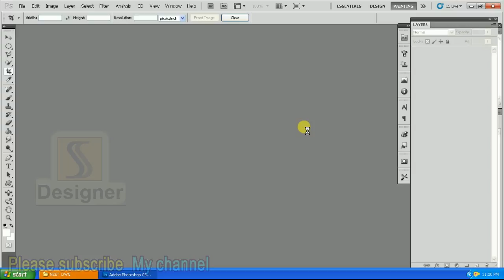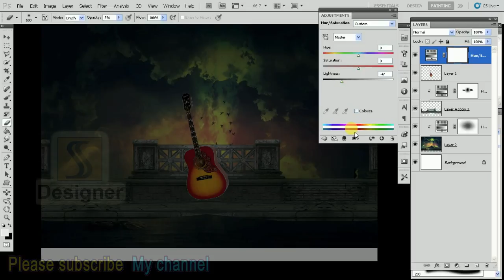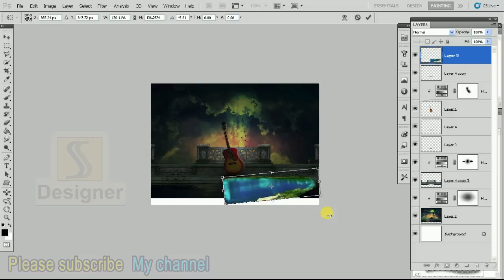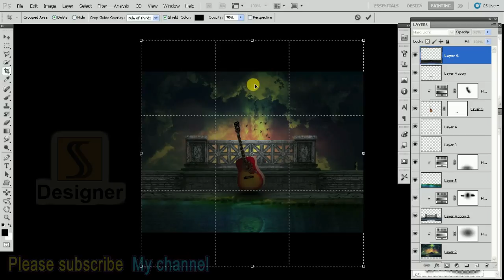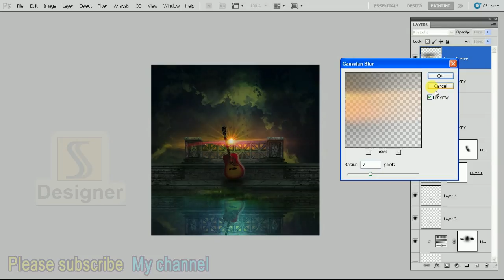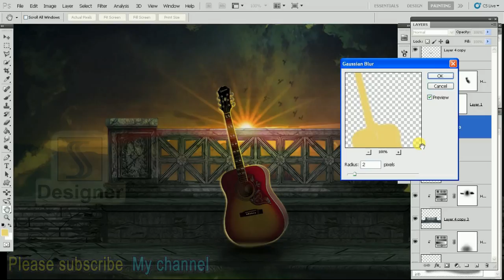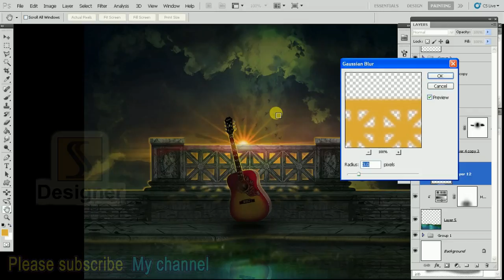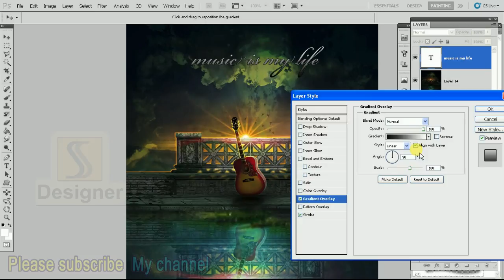Adobe Photoshop Tutorial Fantasy guitar Art Manipulation Effect